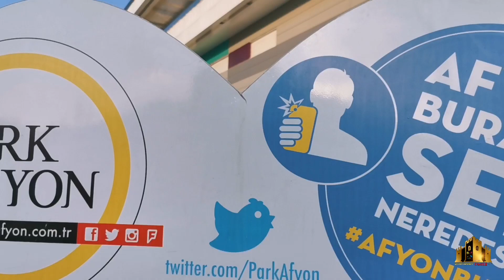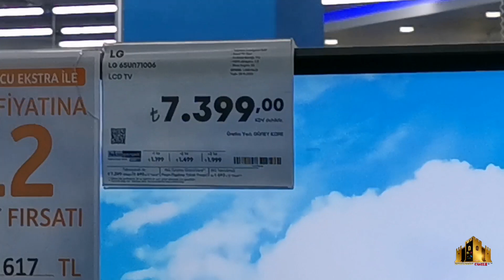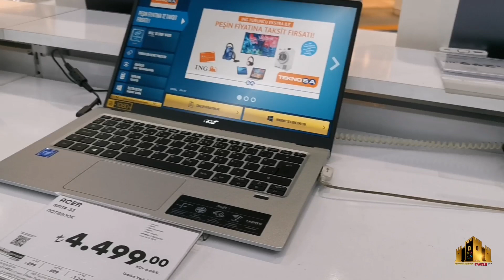Visit from Park Afyon, Park Afyon'dan Ziyaret, بازدید از پارک آفیون & Teknosa by Ramin RE 19/01/2021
Park Afyon Alışveriş Merkezi
160 mağazayla moda, eğlence, teknoloji ve lezzet bir arada Zafer Bölgesinin en büyük AVM'si Park Afyonda. Park Afyon, Afyonkarahisar ilinin en büyük mağazalarından biridir ve bu şehir halkının ihtiyaç duyduğu tüm ekipmanları sağlar.

Park Afyon Shopping Center
Park Afyonda is the largest shopping mall of The Victory Zone with 160 stores of fashion, entertainment, technology and flavor. Park Afyon is one of the largest stores in Afyonkarahisar province, which provides all the equipment needed by the people of this city.

 مرکز خرید پارک افیون
پارک افیوندا بزرگترین مرکز خرید منطقه پیروزی با ۱۶۰
فروشگاه مد، سرگرمی، فناوری و طعم است.
یکی از بزرگترین فروشگاه های ولایت آفیونکاراحیصار می باشد، که همه وسایل مورد نیاز مردم این شهر را برطرف میکنند.

park afyon oyun salonu
park afyon 360
park afyon turabi
park afyon cinemaximum
park afyon buz pateni
park afyon silah
park afyon canlı izle
afyon crazy park
park afyon haber
afyon park hastanesi
afyon heybeli aqua park
parkhayat hastanesi afyon
afyon park koleji
park afyon vlog
afyonkarahisar park afyon
park afyon silah patlaması
park afyon son dakika
park afyon the watch
Ramin re
LCW
LC Waikiki
Ramin564
تکنولوژی
تکنوسا
آفیون
آفیونکاراحیصار